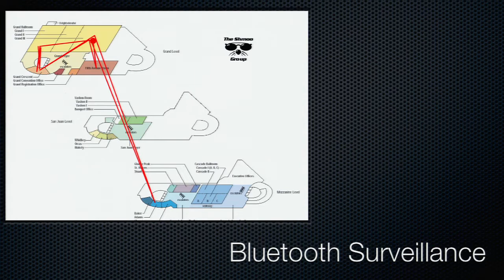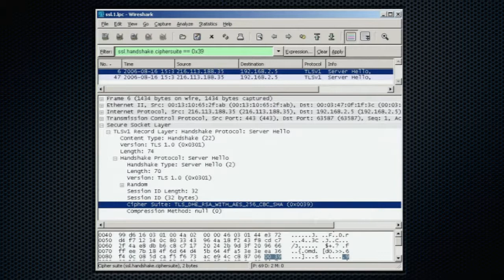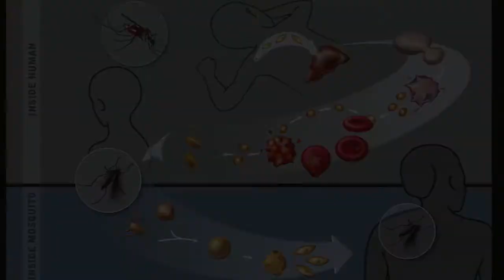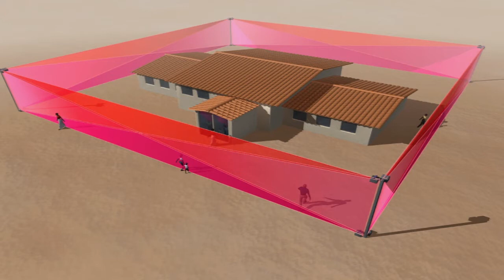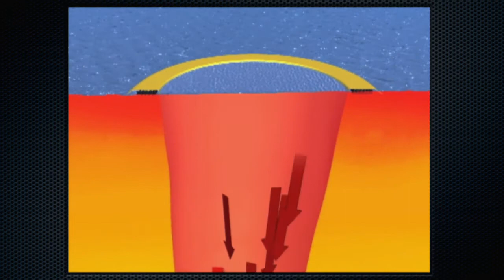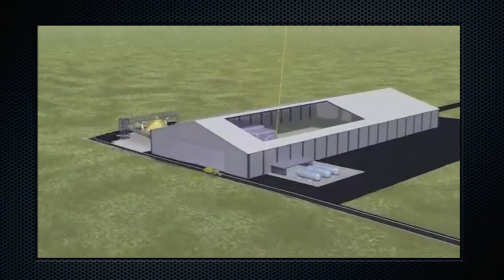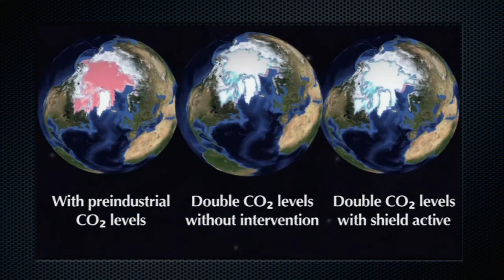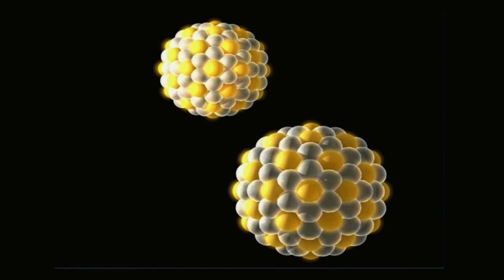EG4 Pablos Holman, hacker/inventor (10-16)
Pablos Holman, a notorious hacker, can now add "inventor" to his resumé: he's dreaming up crazy things at Intellectual Ventures.  He describes a laser-blast bug-zapping system at EG4 (2010) in Monterey